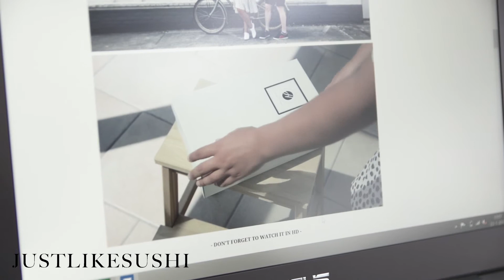Just Like Sushi x InnerCirqle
With special thanks to:
Asus, Bikkel Amsterdam and Jason Rocco

InnerCirqle follows most popular fashion, beauty and lifestyle bloggers, giving viewers an insight into the business of blogging and how these bloggers are so successful at what they do. See more on inner.cirqle.nl